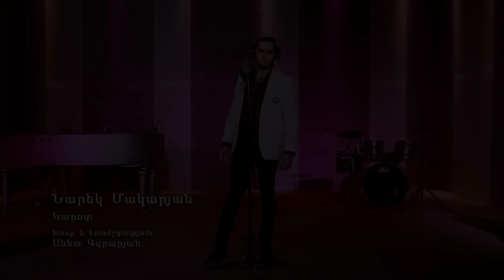Premiere 2-Narek Makaryan-Karot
Premiere completely new format it gives an exceptional and totally new opportunity to talented authors and singers. A format that will reveal talented artist who are still in shade and will give a chance to young and talented singers to have their own playlist.  How hits are created. On Shant TV Official website you can also watch